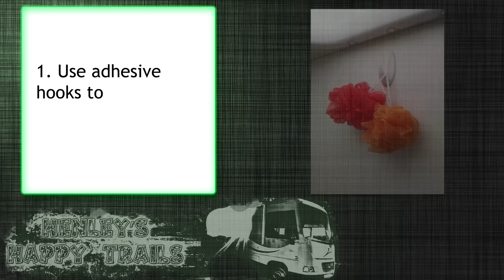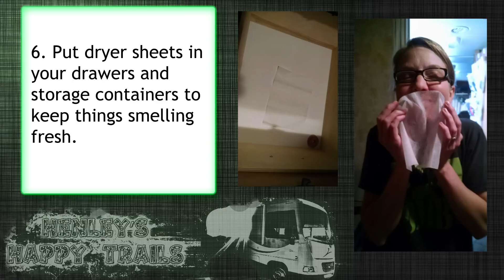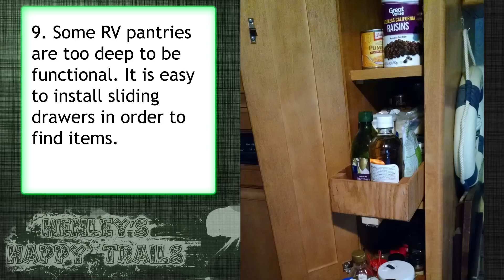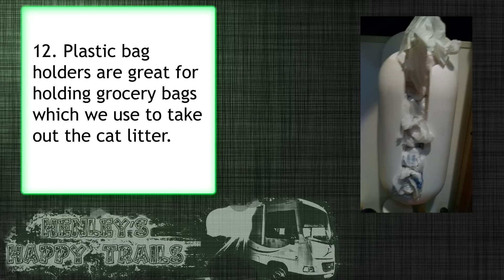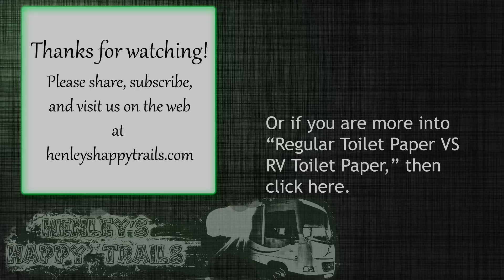12 RV Storage Tips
Here are 12 RV Storage tips that we at henleyshappytrails.com use to make full time RVing a little easier.

All sounds and music from the Youtube library.